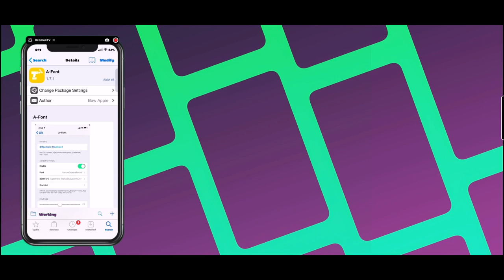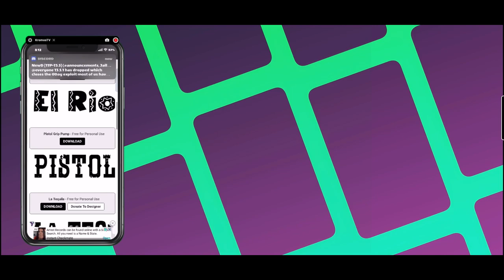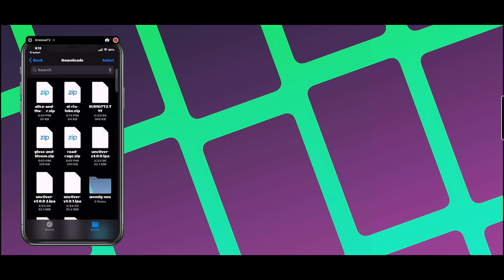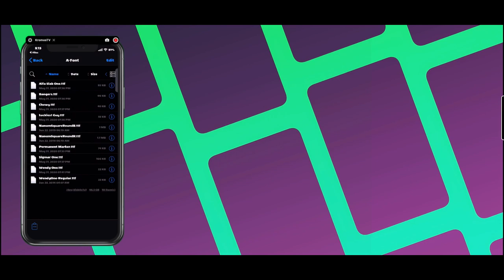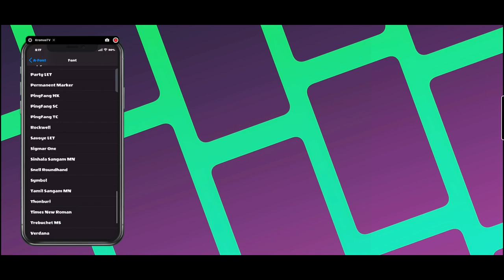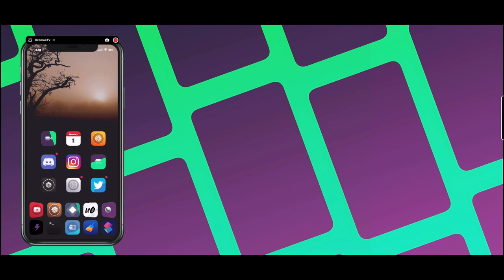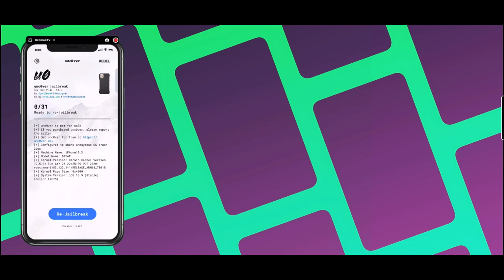CAMBIA TU LETRA 100% GARANTIZADO / Unc0ver JAILBREAK iOS 13.5 / FUNCIONAL SIN FALLAS/ A - FONT TWEAK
HOLA AMIGOS EN ESTE DIA TE TRAIGO ESTE TUTORIAL EN EL CUAL PODRAS CAMBIAR LA LETRA DE TU DISPOSITIVO DIRECTAMENTE DESDE FILZA‼️

ESTE METODO ES 100% FUNCIONAL Y SIN ERRORES‼️

TWEAKS NECESARIOS PARA PODER HACER ESTOS CAMBIOS💥

☑️ FILZA FILE MANAGER ➡️ BigBoss Repo

Este Vídeo Esta Protegido por Google
Si este Vídeo es Sacado de Este canal
Podrá ser Reclamado e Incluso Cerrar el Canal del Infractor
No se Avisara Cuando sera Eliminado el Vídeo, solo se Ejecutara la Acción...
NO COPIES MIS VIDEOS!